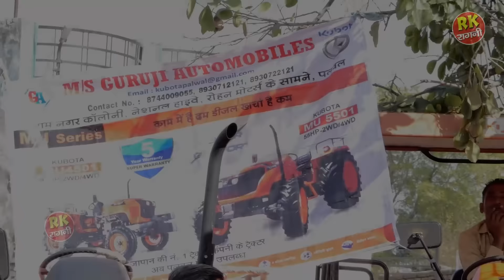बिल्कुल खुल्लम खुल्ला होली रसिया | ढोला है चस्क लगी मेरी सौतन की | Surender Beniwal | RK Ragni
Titel :- Dhola Chask Lagi Meri
Singer :- Surender Beniwal

latestragni
ragni haryana,ragni,deepa chaudhari ki ragani,deepa chaudhari,haryanvi ragni, ragini,ragni competition,rajbala ki ragani,
deepa chaudhari ka dance,deepa choudhary ki ragni,
ragani,rasiya,sapna chaudhari ki ragani,rajbala ki ragni,sanjana choudhary dance 2022,haryana ki ragani,haryana ki ragni,
new ragni 2022,dehati ragni,haryanvi ragani,ragni haryanvi,